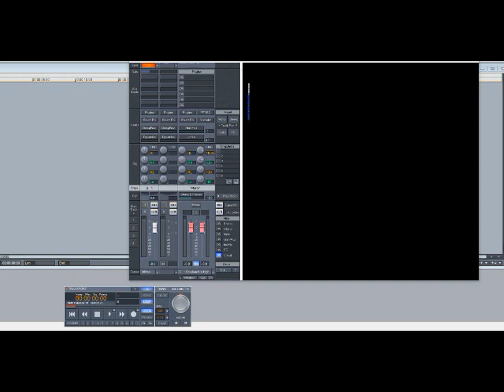Nicki Richards – What Happened To Us (Slowed Down)